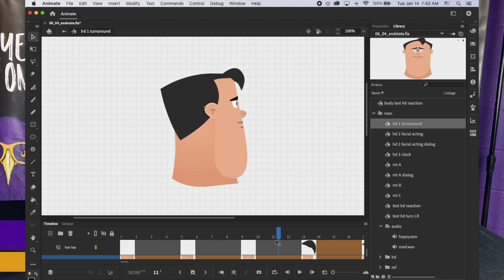ENN Tuesday, January 28th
This video is about Tuesday, Jan. 28